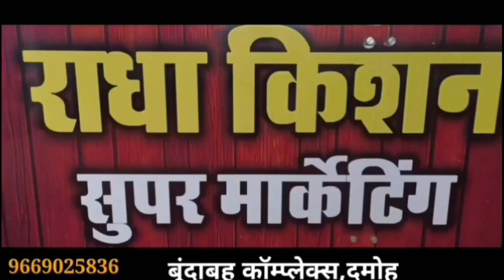छतरपुर से लौटते समय किराना व्यापारी की कार 10 फुट नीचे खाई में गिरी,एक ही सांसे थमी तीन गंभीर घायल